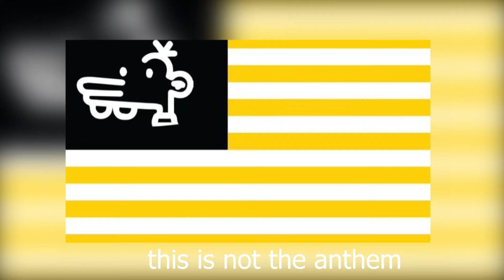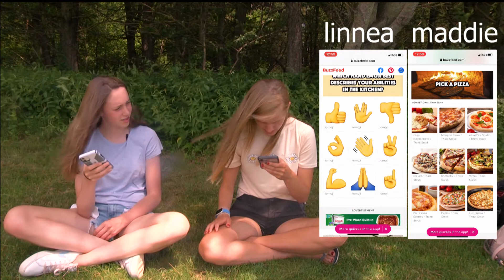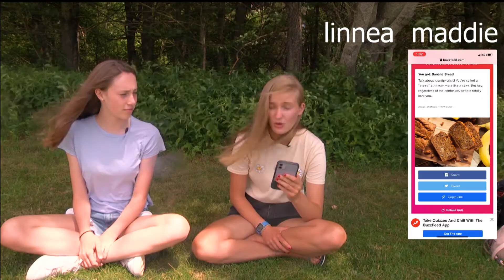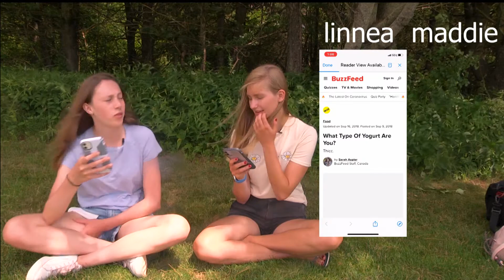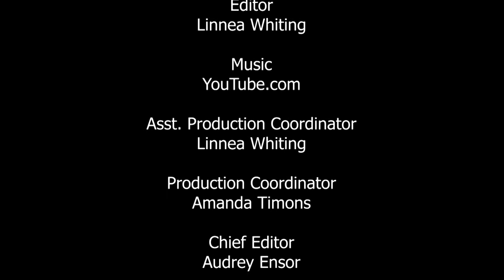What the Youth: Summer Activities and BuzzFeed Quizzes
Hosts Linnea Whiting and Maddie Curmi are back for another episode of What the Youth! In this episode they give you a list of some things you can do over the summer and then take a few BuzzFeed Quizzes to determine things like what type of cheese they are.